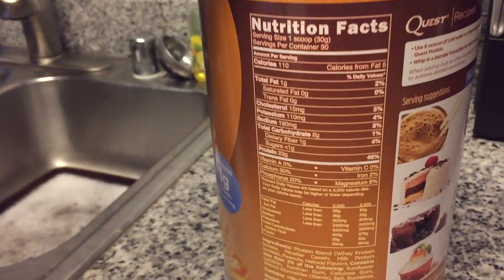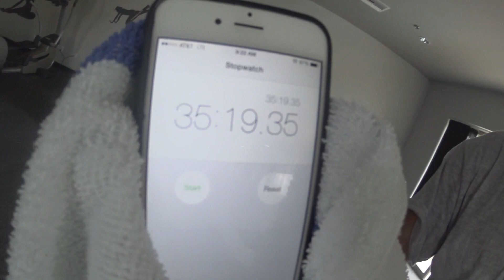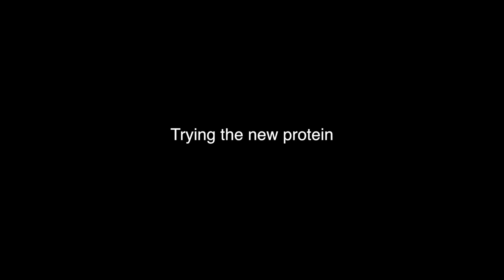QFS #7 | Xbox One, Buffet Carnage, Quest Peanut Butter Whey!